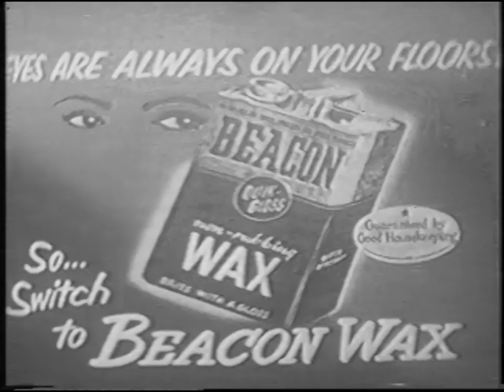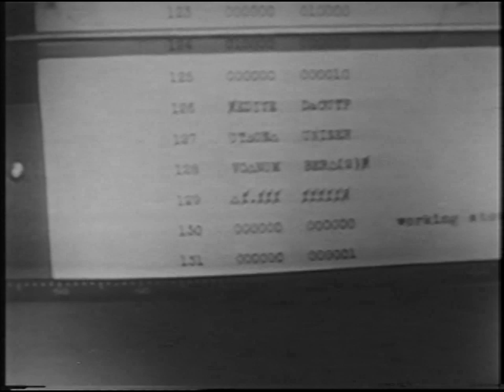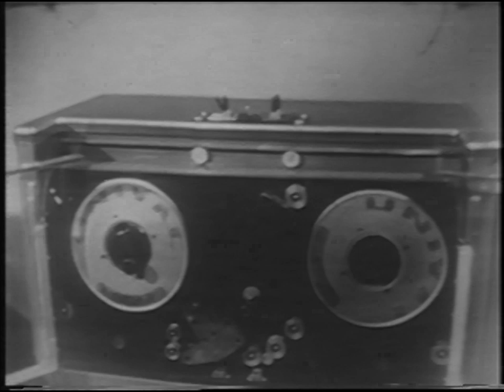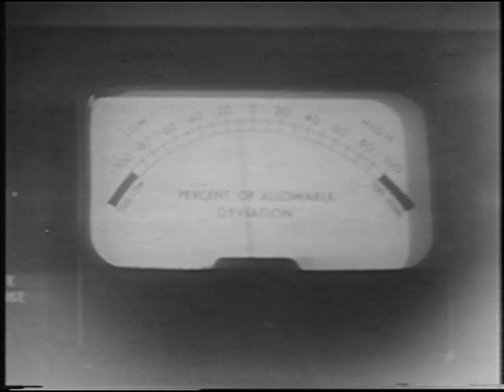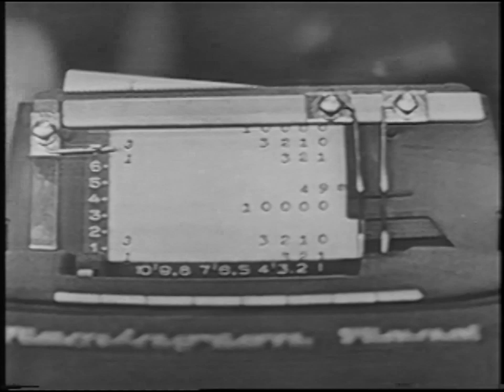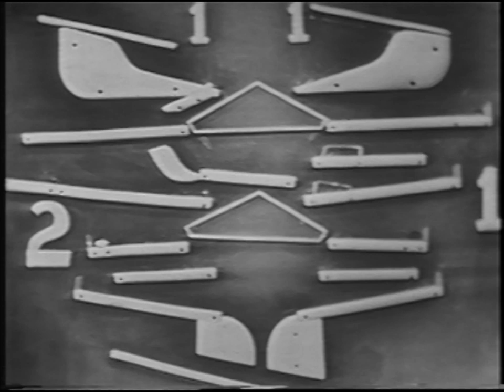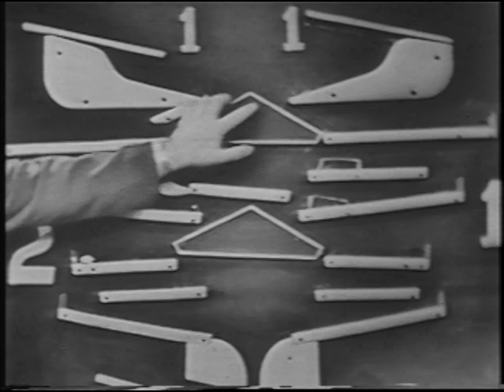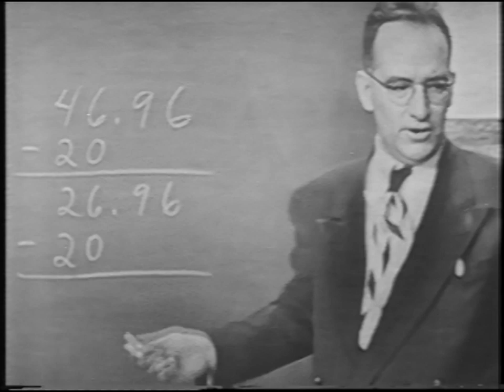Johns Hopkins Science Review: Can Machines Think? (Oct. 27, 1952, DuMont Network)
This program discusses the scientific and business uses of computers, such as calculating 1950 census data for the U. S. Bureau of Census. It also shows the assembly of UNIVAC (universal automatic computer) at the Remington Rand plant. Dr. John W. Mauchly explains and demonstrates how a computer works, including creation of the magnetic tapes that give instruction to a computer. The program concludes that no, a computer cannot think.